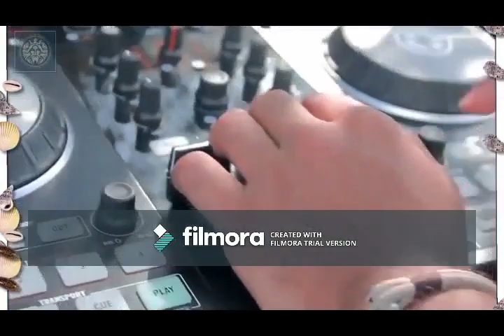-Summer Mix Vol. 5 (GorkemOzpinar Mix )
Summer Special Mix 2018